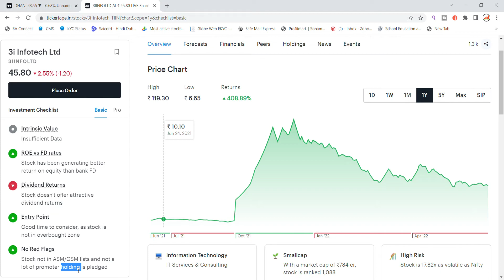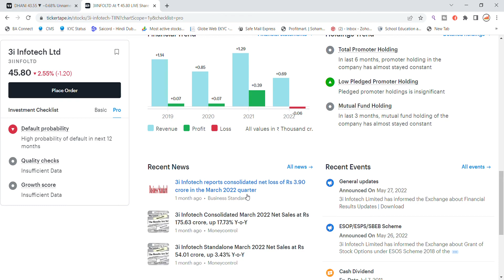3i Infotech Share Latest News | 3i Infotech Share News Today | Share Market Latest News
3i Infotech Share Latest News | 3i Infotech Share News Today | Share Market Latest News